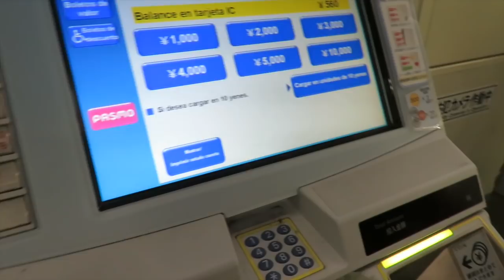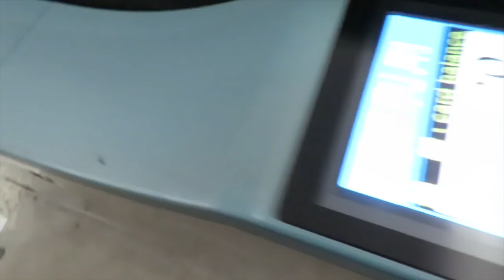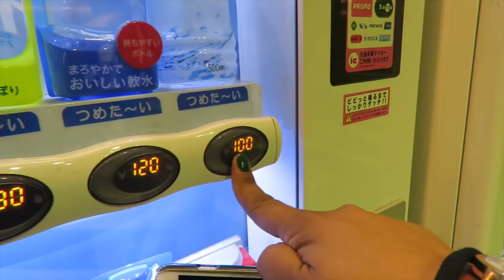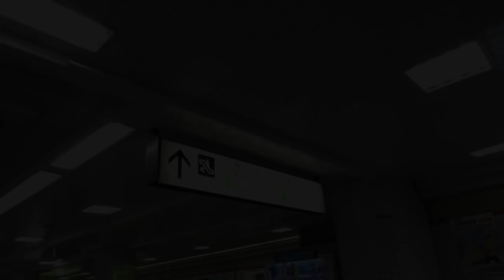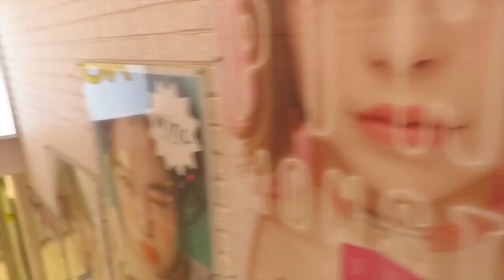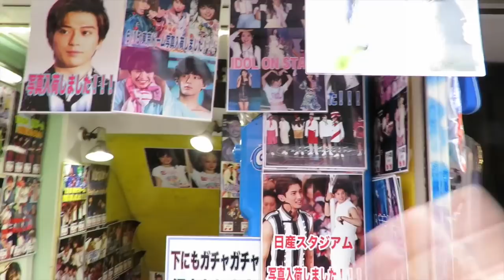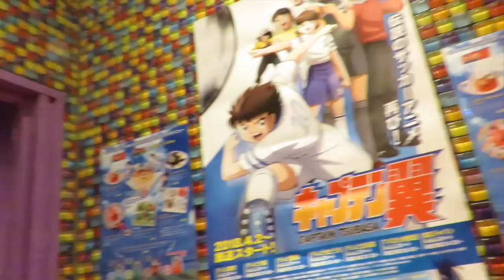El café más KAWAII de Tokio (De viaje por Japón) ♥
Gisela ⇥ giselaverdinm